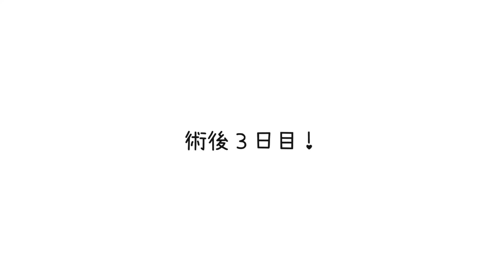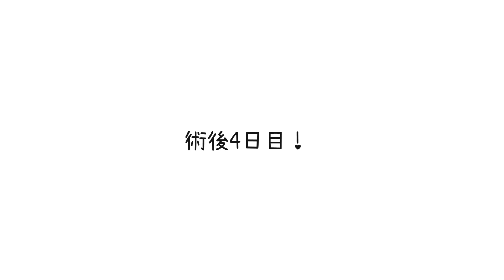初ヒート前が常識！の避妊手術を初ヒート後にした理由をお話します【避妊手術当日から元気になるまで】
腎臓の数値が下がり無事に避妊手術を受けたなっちゃんのお迎えから元気になるまでの経過のお話と何故、初ヒート後に避妊手術をしたのをお話します🐾🍞

コーギーココちゃん１歳
コーギーナッツ1歳3か月　真菌・肺炎・トリコモナスを抱えて我が家にやってきました
狆（チン）タヌさん5歳

ワンコと我が家の愛用品とインテリアたち↓
楽天ROOM

【感動サプライズ】共働き夫婦が内緒で生後２ヶ月のコーギー子犬をサプライズでお迎えした時の反応がヤバすぎる

コーギー子犬をお迎えする時の覚悟の三選！これが現実・・・可愛いだけじゃ飼えません